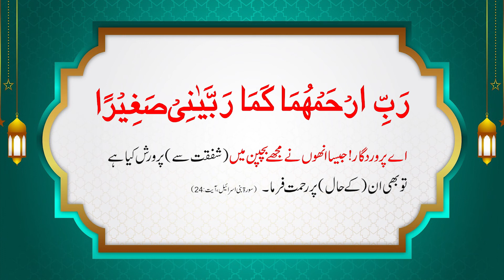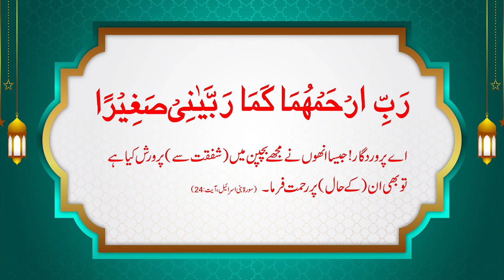Duayen | دعائیں | Walidain K Leya Dua | والدین کے لیے دعا | Grade 2 I Islamiat I SNC I PEN Academy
والدین کے لیے دعا